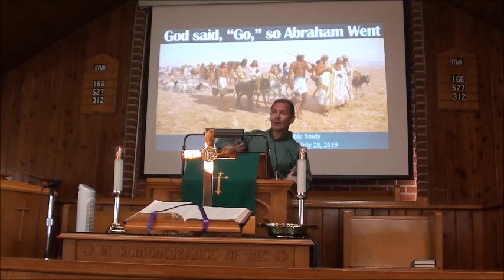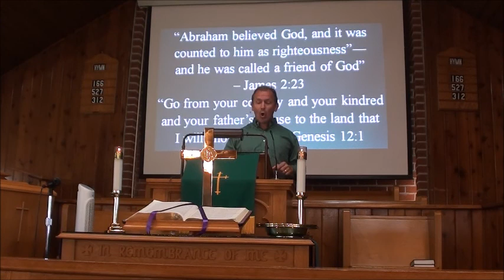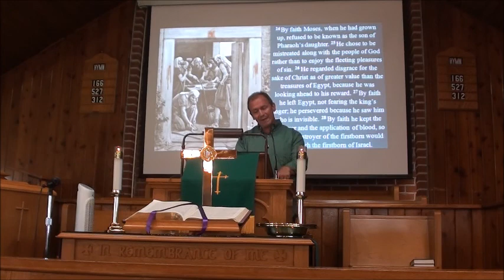God said, "Go," So Abraham Went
The writers of the New Testament reference Genesis 15:6 four times: “And [Abraham] believed the LORD, and He counted it to him as righteousness.” The way Paul uses it has become the basis of easy-believism theology. James seems to say the opposite of Paul, but does he really, or is he only correcting the manner in which antinomians misinterpret Paul? James also believes we are saved by believing in Christ. He merely elaborates on what true Biblical faith really entails.